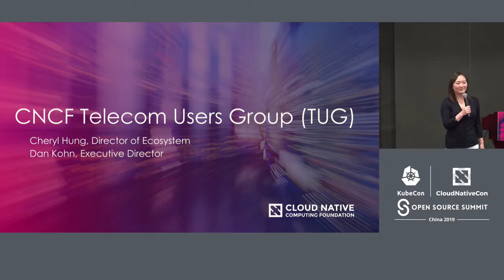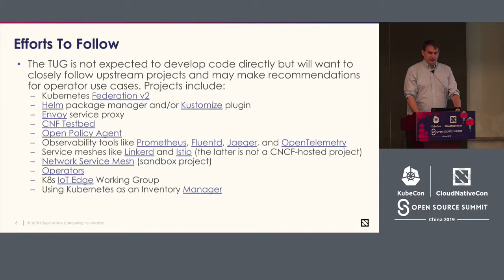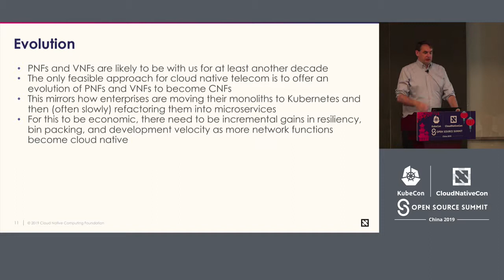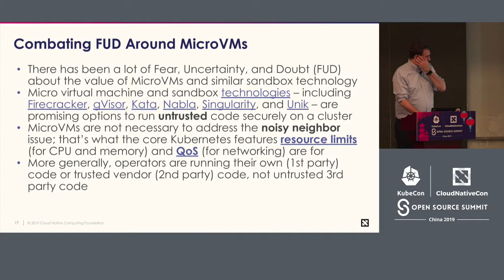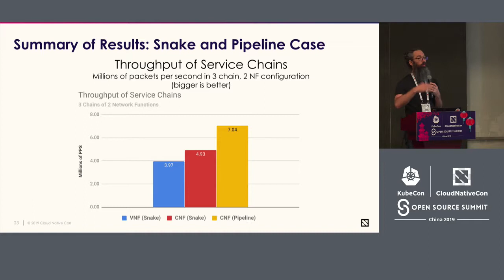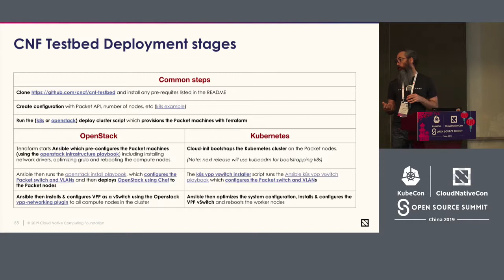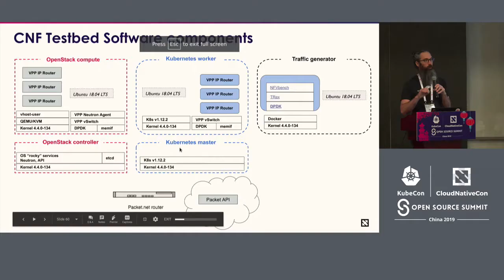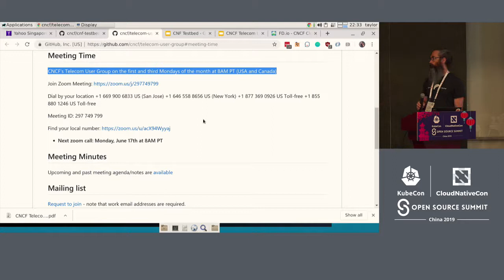Intro + Deep Dive BoF: Telecom User Group and Cloud Nati... Cheryl Hung, Dan Kohn & Taylor Carpenter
Intro + Deep Dive BoF: Telecom User Group and Cloud Native Network Functions (CNF) Testbed - Cheryl Hung, Dan Kohn, CNCF & Taylor Carpenter, Vulk Coop

This birds-of-a-feather (BOF) session will discuss how telcos are evolving their Virtual Network Functions (VNFs) into Cloud-native Network Functions (CNFs) running on Kubernetes.  CNCF is spinning up a new Telecom User Group for service providers and their vendors to discuss the adoption of cloud native technologies, and this session will also be a kickoff for that group.